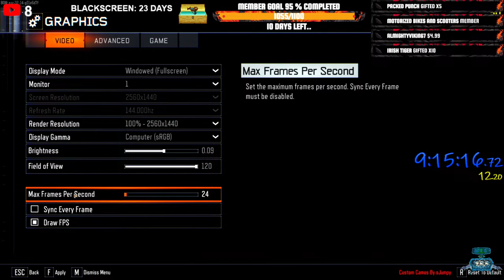103-123 "ASCENSION FIRST ROOM" ROAD TO ROUND 255 - BLACK OPS 3 ZOMBIES - MEGAS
We crashed on Round 130 last time.

Hi guys I’m challenging myself to get 100 on all of the BO1, BO2, BO3 and BO4 maps. This is excluding Bo1 Nacht, COTD, DOA, Bo2 Bus Depot, Farm, Town and Nuketown. Everything else I will do. I want that W.
Progress right now:

BO1 - 2/8 BO2 - 2/5 BO3 - 7/14

Let’s build a community 👊 Livestreams, Cod Zombies and ZWR included!

[The Packed Community] 👊
We are nicely building up a great Cod zombies community, where you can be you. Some are a little sus 😈 I admit 🤣 but they all are loved the same ❤️
It’s cool if you’re just stopping by
but it’s great if you stay! 💯
Feel free to lurk in the livestreams
and ask questions 🧐

Also… My Twitter if you’re interested @PACKED_PUNCH

🥇Koenig - £2342.98
🥈AlmightyViking - £502.69
🥉NewRaph - £464.70
 4. Demxn cx - £257.32
 5. p44eet - £207
 6. Adamantium - £115.77
 7. YourEnviousEnemy - £57
 8. Eleven - £53.49
 9. TheTmanGaming - £41
 10. Venomizpoison - £37.06
 11. J - £36
 12. Omarinjo - £32.76
 13. CreamedSpinach - £31.04
 14. Hazza Mozza - £24.98
 15. Sunkist Dreamer - £24.93
 16. Jack P - £24.36
 17. Derrick statler - £23.80
 18. Xah - £21.28
 19. ohChamber - £20
 20. MZC - £18.20

❤️TOP GIFTED MEMBERSHIPS❤️
🥇snudey - 560
🥈NewRaph - 380
🥉AlmightyViking - 278
 4. Irish tiger - 236
 5. Itsnotacultmom - 210
 6.📘Page📘 - 209
 7. Red Aspect - 208
 8. Adamantium - 177
 9. ChiefLunger - 170
 10. CreamedSpinach - 125
 11. SmokingMan - 77
 12. Zach Palacio - 61
 13. nukeman - 55
 14. Xah - 47
 15. Robert - 32
 16. idk - 31
 17. Braden - 29
 18. Joshywashy - 27
 19. Jack P - 23
 20. local.stoner. - 22

❗️RULES❗️
 1. Try to be positive at all times.
 2. No Racism.
 3. No sexism.
 4. No homophobia.
 5. No transphobia.
 6. No self promotion.
 7. No Spamming.